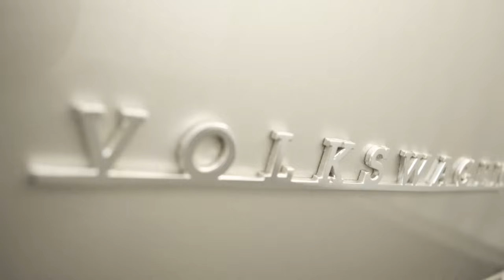Vw Bus With TMI Interior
VW Bus Interior - TMI Products Featured our Sport XR Line in this Panel Bus. Type2.